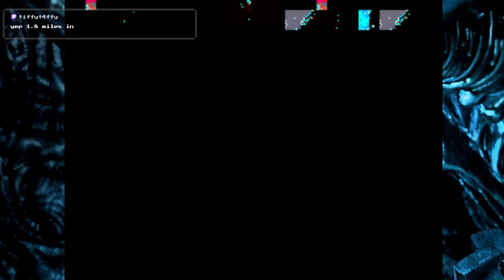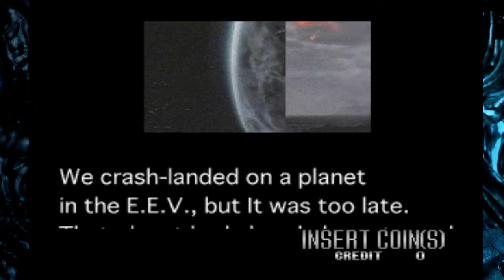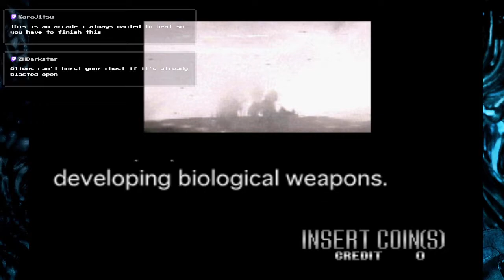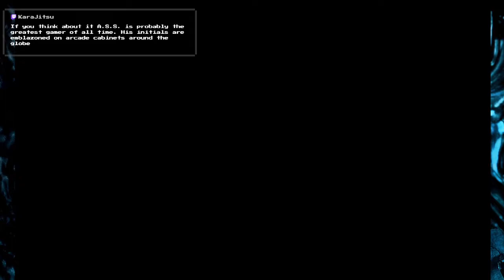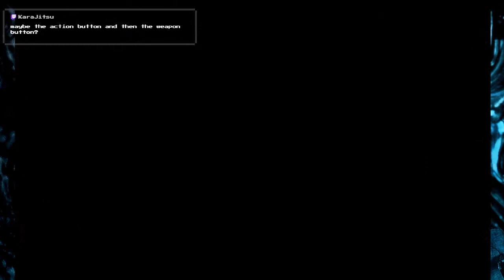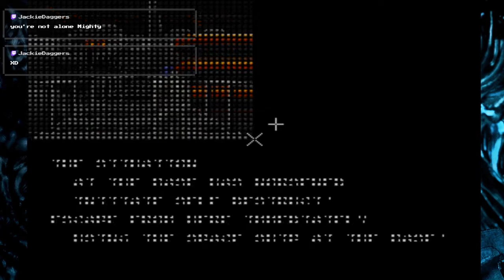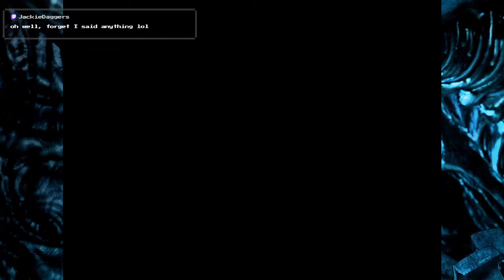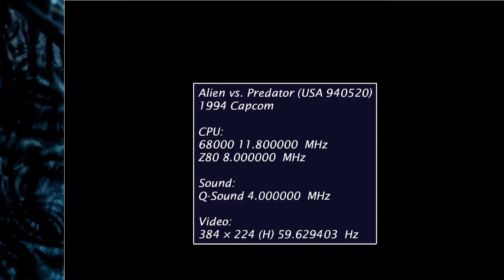"There's something movin' and it AIN'T US!"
The Alien Day stream, streamed live on twitch on 4/26/2022.

0:00 Intro
6:00 Aliens (Arcade, Konami 1990)
38:58 Alien 3 - The Gun (Arcade, Sega 1993)
1:07:09 Alien Resurrection (PS1, Argonaut Games 2000 )
2:07:13 Space Gun (Arcade, Taito 1990)
2:31:48 - Alien 3 (SNES + Genesis, Probe Software 1992)
2:56:34 - Alien vs. Predator (Arcade, Capcom 1994)
3:52:08 - Outro